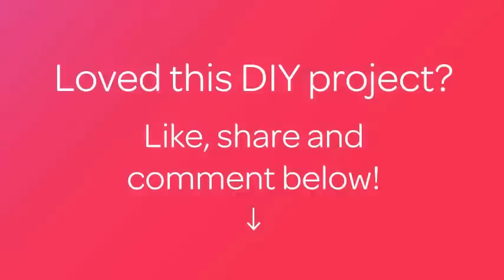How To Draw an Easy Feather - DIY Crafts Tutorial - Guidecentral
About this DIY project:
- Title: Draw an Easy Feather

Supplies:
- Black marker
- White paper